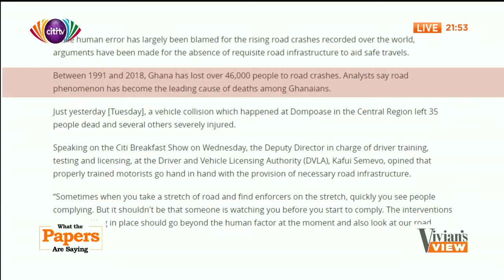Vivian's View: Six strategies Government must adopt to reduce road crashes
Vivian Kai Lokko looks at the growing rate of road crashes on our roads on this week of Vivian’s View, she outlines six drastic measures Government must adopt to reduce the number of fatal road crashes in Ghana.